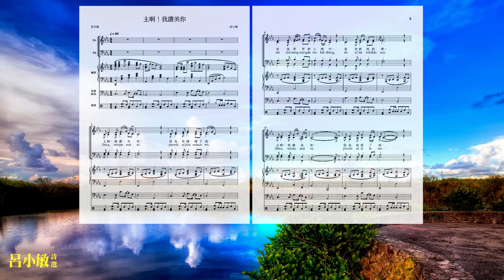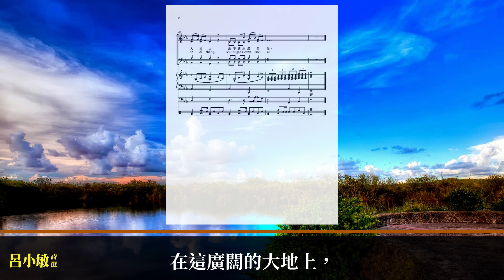主啊！我讚美你 (伴奏版)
歌詞:
主啊，我讚美你，
因為你揀選了我，
在這茫茫的人海中，
是你把我找索。
主啊，我讚美你，
因為你愛了我，
你的愛充滿整個宇宙，
充滿整個山河，
你的愛曾拯救多少人，
你的愛曾激勵我們去生活，
誰不向你屈身下拜，
誰不向你高唱讚歌，
我們偉大的神啊，
我們偉大的上帝，
是你把我們從塵土中高舉，
把我們從塵土中高舉，
說不盡你的慈愛，
唱不盡你的公義，
在這廣闊的大地上，
誰不感謝讚美你。

Zhǔ a, wǒ zàn měi nǐ, yīn wèi nǐ jiǎn xuǎn le wǒ,
zài zhè máng máng de rén hǎi zhōng, shì nǐ bǎ wǒ zhǎo suǒ.
Zhǔ a, wǒ zàn měi nǐ, yīn wèi nǐ ài le wǒ,
nǐ di ài chōng mǎn zhěng gè yǔ zhòu, chōng mǎn zhěng gè shān hé,
nǐ di ài céng zhěng jiù duō shǎo rén,
nǐ di ài céng jī lì wǒ men qù shēng huó,
shuí bù xiàng nǐ qū shēn xià bài, shuí bù xiàng nǐ gāo chàng zàn gē,
wǒ men wěi dà di shén a, wǒ men wěi dà di shàng dì,
shì nǐ bǎ wǒ men cóng chén tǔ zhōng gāo jǔ,
bǎ wǒ men cóng chén tǔ zhōng gāo jǔ,
shuō bu jǐn nǐ di cí' ài, chàng bù jìn nǐ di gōng yì,
zài zhè guǎng kuò di dà dì shàng, shuí bù gǎn xiè zàn měi nǐ.